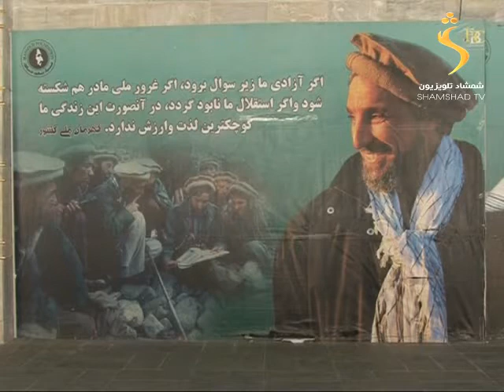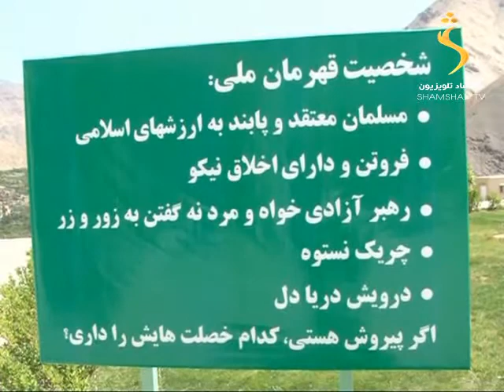10/09/2015 Safar سفر